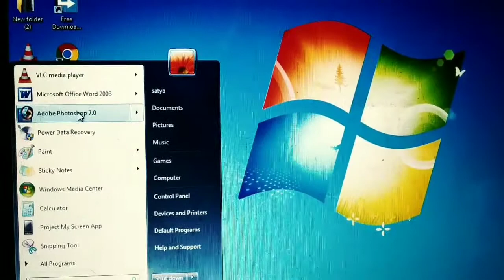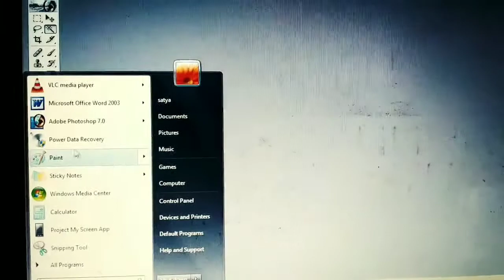Samsung DDR3 ram review || Dell laptop ram change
Hi Friends
Hello Friends today i am going to unbox a DDR3 Ram i hope its helpful for you.
Dosto mai es video me aap logo ke liye DDR3 ram ke bare me batane wala hu jo aap ke liye bhut hi helpful hai ye video aap logo ko bhut hi pasand ayaga thanks for waching...

My more helpfull videos:-